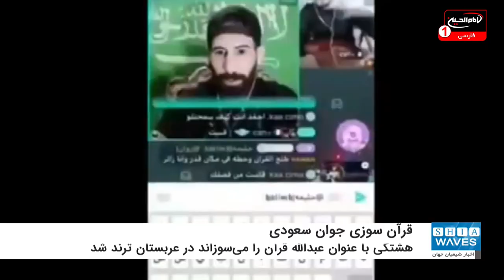محکومیت قرآن سوزی جوان سعودی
قران سوزی یک جوان سعودی به شدت توسط کاربران مجازی محکوم شده است.
به گزارش شیعه ویوز، فعالان توئیتری این کشور، کلیپی را از جوانی به نام عبدالله پخش کردند که در پشت او پرچم عربستان قرار دارد و سوزاندن صفحات قرآن را به طور زنده پخش می‌کند.
در پی این اقدام بلافاصله هشتگی با عنوان «عبدالله قرآن را می‌سوزاند» در عربستان ترند شد.
فعالان عربستانی با انتشار ۱۳ هزار توئیت و انزجار از این اقدام، خواستار محاکمه وی به دلیل اهانت به اسلام شدند.
قانون اهانت به ادیان در عربستان، برای توهین به مقدسات اسلامی، مجازات حبس برای مدت حداکثر هفت سال و جریمه نقدی تا دو میلیون ریال سعودی (نیم میلیون دلار) تعیین کرده است.
بر اساس این قانون، هر کسی که به صورت کلامی یا عملی به خداوند یا پیامبران و همسران آنها اهانت کند شامل این مجازات می‌شود.